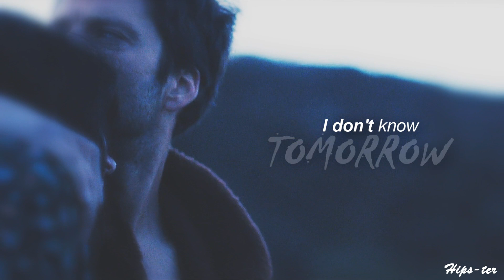Daphne & Frank | We don't wanna go home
song : tove lo - hey you got drugs?
Movie : endings, beginnings
Coloring : KeepHopexalive

Hey, you got drugs?
Just need a pick-me-up only for tonight
Don't tell anyone I was with ya
Yeah, it's good stuff, but I'm resistin' now
Take it if you want
Think I've fallen out of my feelings

Love this couple so much and the song too.